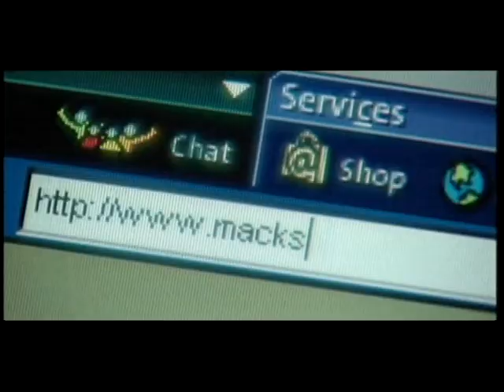RNT-V Sponsor Commercial- Macks Prairie Wings